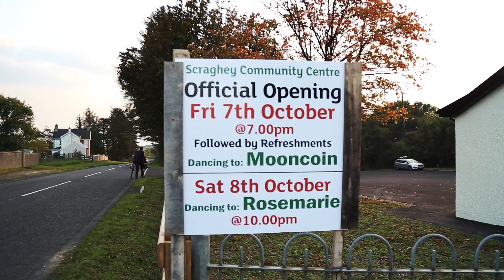Scraghey Community Centre - Launch Night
Scraghey & District Development Association was formed in 2012 to advance the economic, social and environmental needs of the rural people in the Scraghey & District area – a rural townland in the most westerly part of Tyrone, straddling the border and located across Strabane, Fermanagh, Omagh and Donegal.

With their Space & Place funding, the group are refurbished and extended St Davog’s Primary School which was built in the 1950s but closed in 2012.